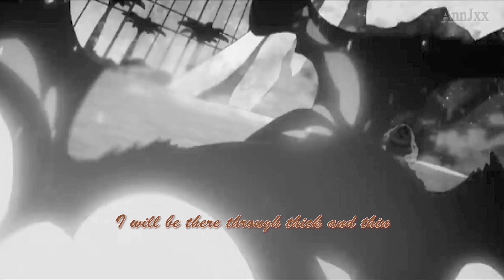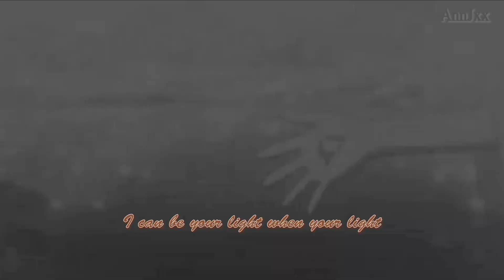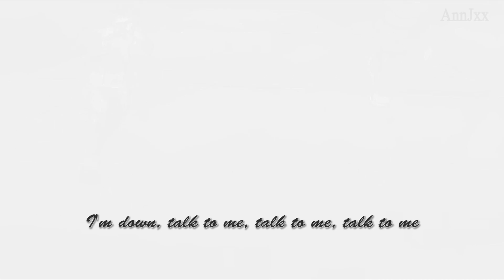Thick and Thin - Bakugo ft. Midoriya [ AI cover ]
I tried my best to make it looks/sounds nice. Working on this video was not planned at all. It all started with me playing with their voices and then the love for editing came back at me like nostalgia.

I hope you will like it. It was fun to do. :)